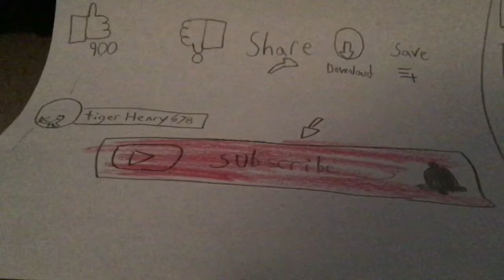All About Minecraft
Henry talks about Minecraft.